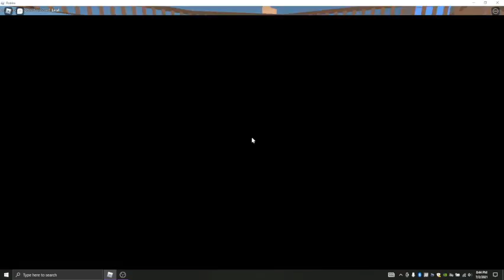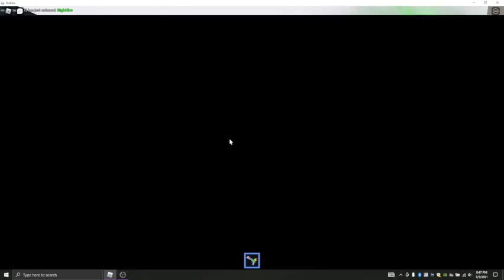MM2 Modded is back?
Thanks to fall, Cheemin, Mrscow, and Kmggamer!